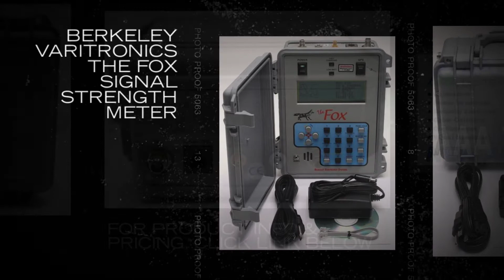Berkeley Varitronics The Fox Signal Strength Meter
This compact 5 pound hand-held, battery-powered meter is packed with exceptional capabilities.